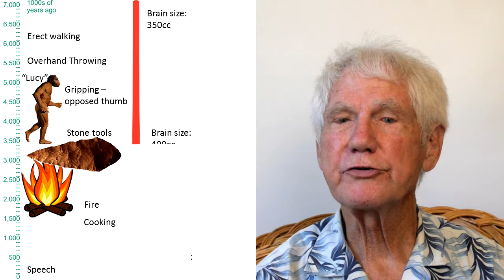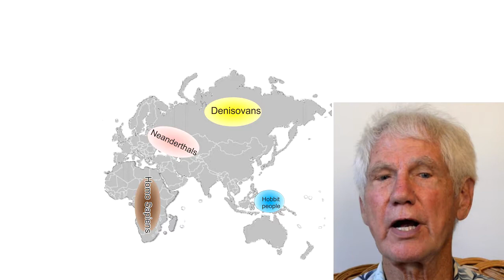Human Evolution Part Two - Humanoids to Agriculture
This is part 2 of a series of four videos on human evolution. Organisms like beavers and pine trees shape their own evolution by modifying their environments. But humans do so to a vastly greater extent. The changes that came with speech, and then our immigration out of Africa placed intense selectionary pressure on human populations and dramatically speeded our evolution. Please post your questions and reputations as comments here on YouTube and I will attempt to answer them. I expect that some answers will be in the form of new presentations.